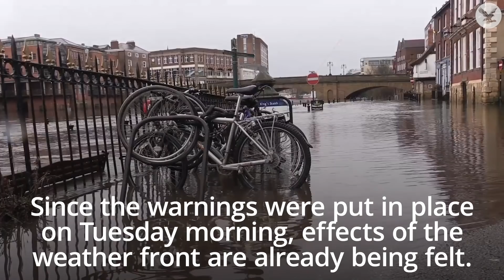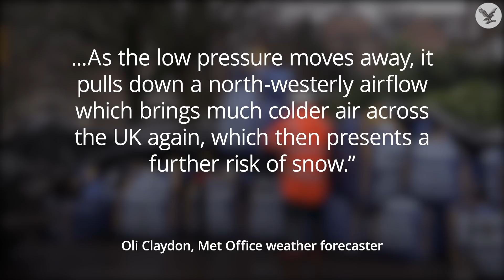Major incident declared as Storm Christoph heads to UK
The Met Office has issued an amber warning for heavy rain and flooding in parts of the north and east of England that could pose a “danger to life”.

Severe weather set to batter the UK this week through Storm Christoph could bring significant flooding across some areas, according to the Environment Agency, which described the situation as “volatile”.